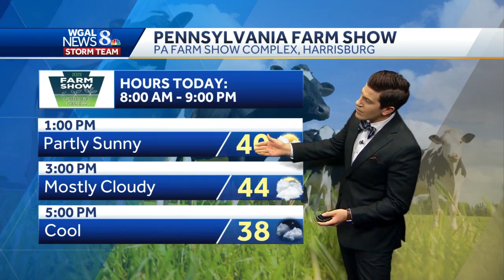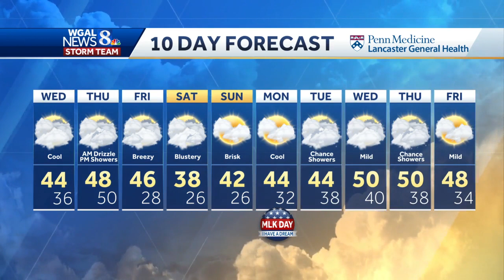Air quality alert today, scattered rain, snow showers possible tonight in south-central Pennsylvania